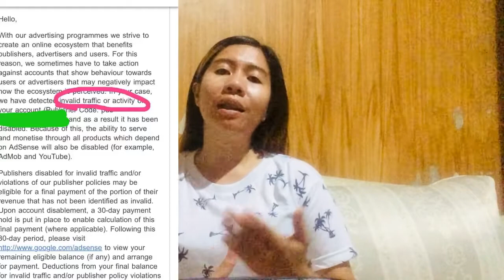DISABLED ADSENSE ACCOUNT | Krystelle Ociones